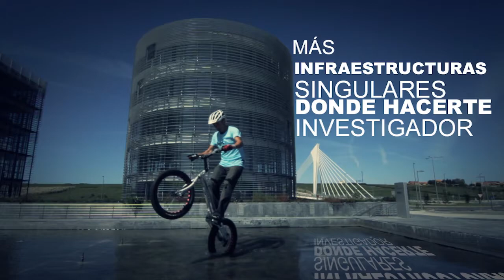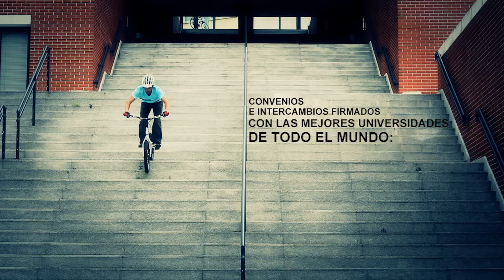Presentación Cantabria Campus Internacional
Cantabria Campus Nobel es una iniciativa enmarcada en Cantabria Campus Internacional, el Campus de Excelencia Internacional coordinado por la Universidad de Cantabria y la Universidad Internacional Menéndez Pelayo, que cuenta con la colaboración de otros 17 agentes privados y públicos nacionales e internacionales.